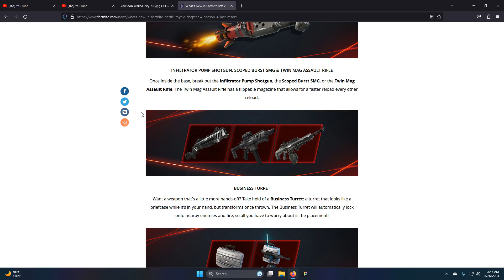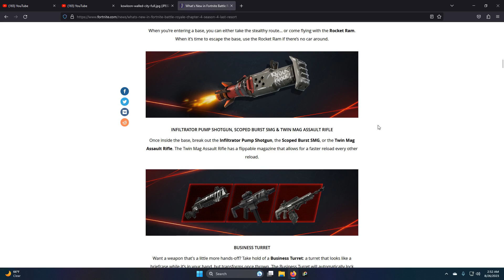New Season? WOW!